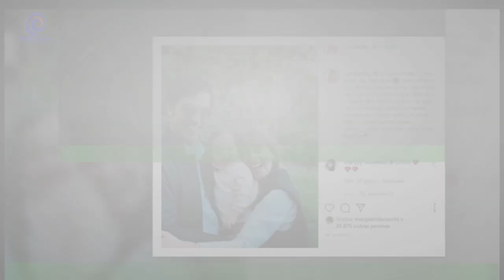Sara Prata - Faz rara declaração de amor companheiro: "Todos os dias o amor cresce"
Sara Prata fez uma rara declaração de amor ao companheiro, João Leitão. A atriz da TVI acompanhou a emotiva homenagem com um retrato familiar,onde ambos surgem com a primeira filha do casal, Amélia, de quase 10 meses, ao colo.  Na legenda, Sara Prata parabenizou a cara-metade por mais um aniversário com uma mensagem carregada de emoção.